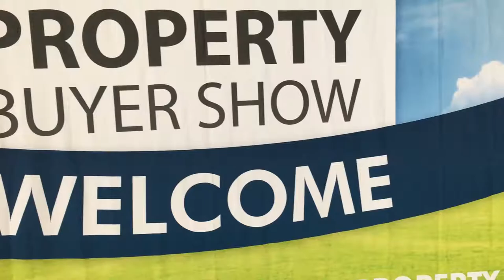Property Buyer Show 2018 Cape Town | Trending suburbs in the Western Cape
Private Property chats to Paul-Roux de Kock, Data and Analytics Director at Lightstone, to learn more about the best performing property hotspots in the Western Cape.

Video translation:

Marc:

Hey so I’m here with Paul from Lightstone Property, these guys are the data guru’s on what are the hotspots in South Africa in terms of property investments. We’re going to ask him a couple of questions about the Western Cape.

Marc:

So tell us about the hotspots in the Western Cape?

Paul:

So what we found this year, which was quite interesting and different from last year, is that if you look at the average price on the most expensive suburbs, it's all the big boys that come up: the Clifton area and Fresnaye uh, and those ones. But if you look at the ones that experienced a lot of price growth, it is the suburbs that's a bit further out, not as close to the City Bowl than what it used to. And even in the western cape, a lot of them are in places like Plett and Grootbek instead of in Cape Town itself.

Marc:

Very interesting. So why those suburbs?

Paul:

So I think what happens is that in the past couple of years, five or six years, the area around the city bowl exploded, the area around the Atlantic seaboard exploded, so people are now looking for more value. And I think as HR practices and technology advancements give more people the opportunity to work decentralized and not in the city, those kind of properties start realizing their value. I think we'll see more of that as we get self-driving cars and virtual offices and more open-minded HR practices going on.